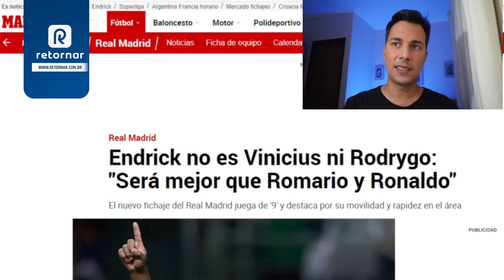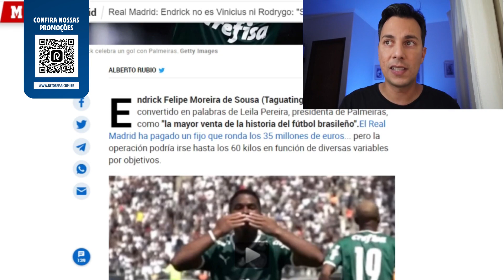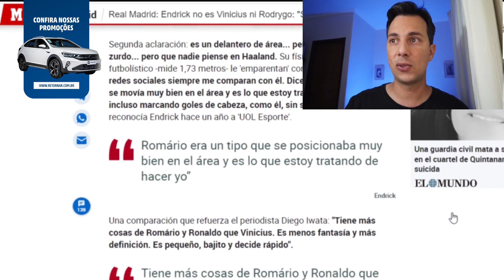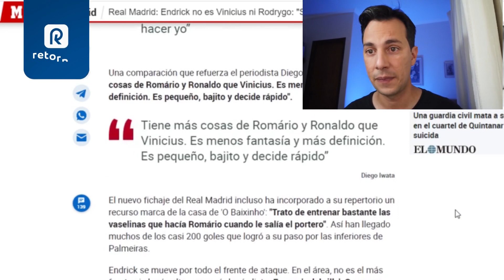"ENDRICK É UM ANIMAL" MELHOR QUE ROMÁRIO E RONALDO?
Conheça a Retornar!

FALA MEU CONVOCADO. A COPA DO CATAR MOSTROU COMO FAZ FALTA PARA A SELEÇÃO BRASILEIRA TER MAIS JOGADORES DECISIVOS DE VERDADE COMO FORAM RONALDO, ROMÁRIO, RIVALDO E TANTOS OUTROS ANTES.

VOCÊ ACREDITA QUE O JOGADOR MAIS CARO JÁ VENDIDO NO BRASIL, O MENINO ENDRICK, PODE SE TORNAR ESSE JOGADOR DECISIVO E SER CONSIDERADO MELHOR QUE ROMÁRIO E RONALDO?

O QUE VOCÊ ACHA? DEIXE SEU COMENTÁRIO.

Que bom que você está por aqui. No nosso canal trazemos muito conteúdo sobre nossa querida seleção brasileira.
Como a canarinha é vista lá fora. Até porque nossa seleção é uma seleção mundial.

TAMO JUNTO!